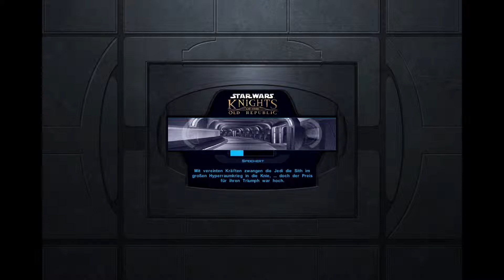Star Wars: Knights of the Old Republic #15 - Skillen und labern * Let's PlaySWKotOR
Wöchentlicher Upload-Plan:
Wir reisen zurück ins Jahr 2003, als BioWare mit Knights of the Old Republic (KotOR) einen Riesen-Hit rausgehauen hat, der Fans der Star Wars Saga, aber auch Rollenspiel Fans begeisterte.

Unser Protagonist heißt Benny Hauer und ist seines Zeichens Späher, welcher schon entlegenste Winkel des Universums erforscht hat.
"Star Wars: Knights of the Old Republic"
Rollenspiel von Bioware (2003)

"Let's Play Star Wars: Knights of the Old Republic"
Videokommentar von Tastenhauer (2016)